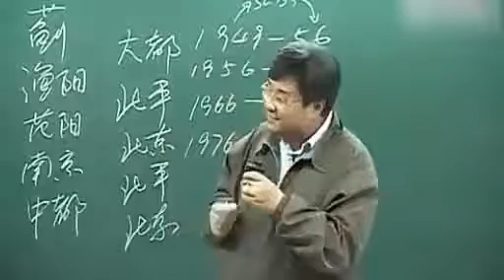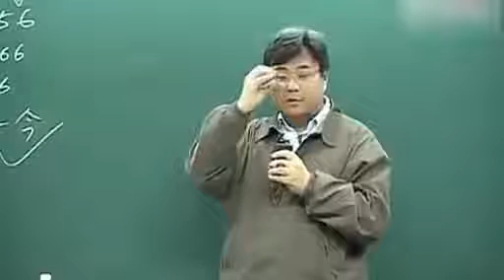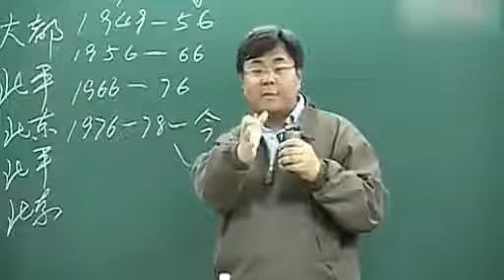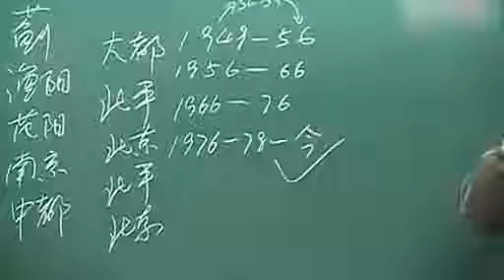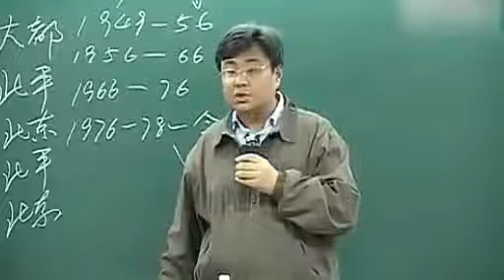石老师说朝鲜战争